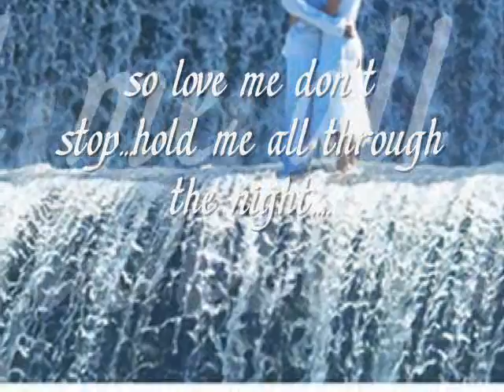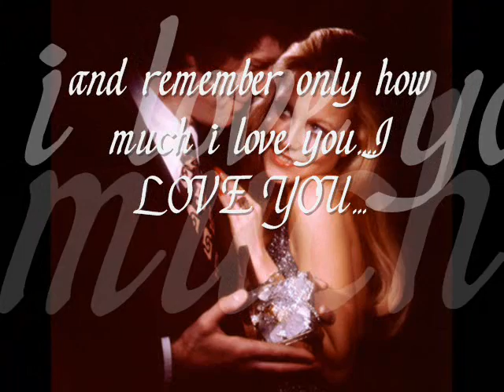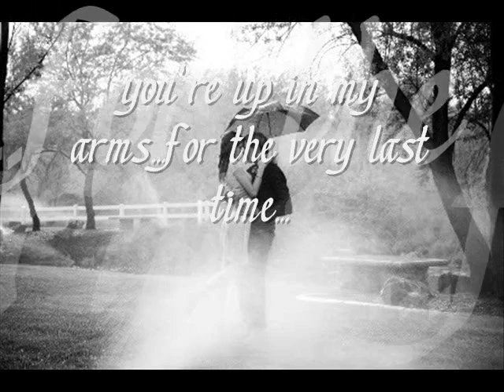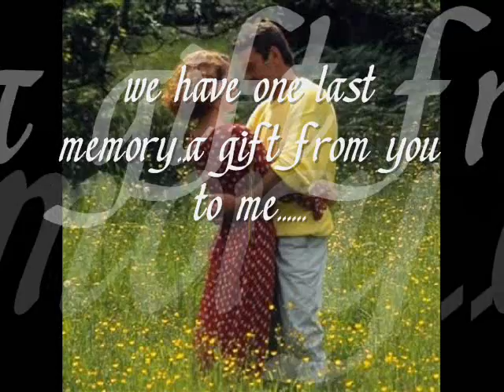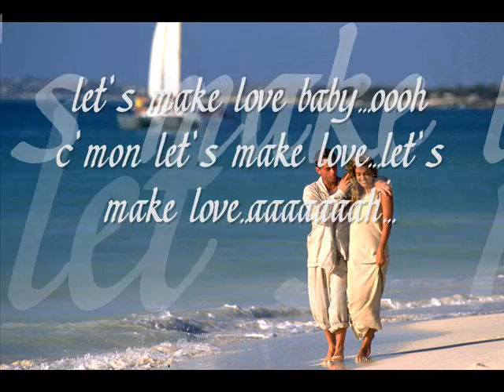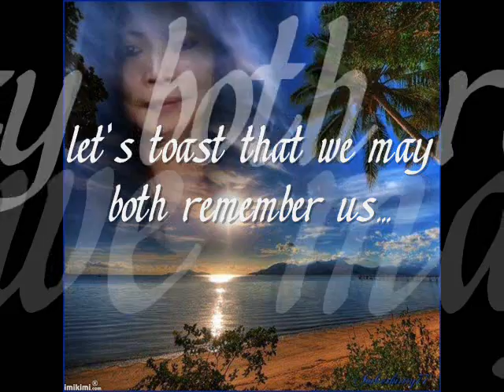one last memory impact lyrics